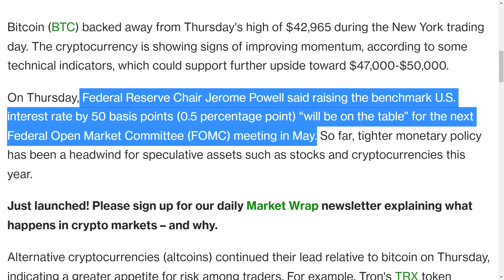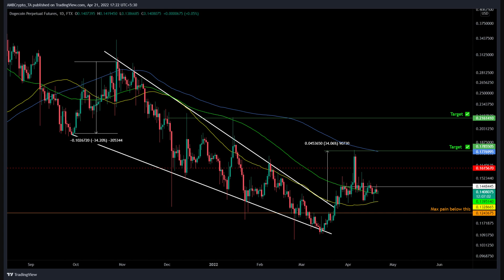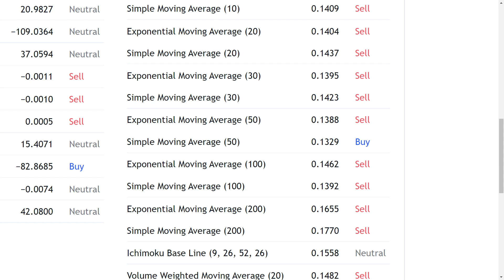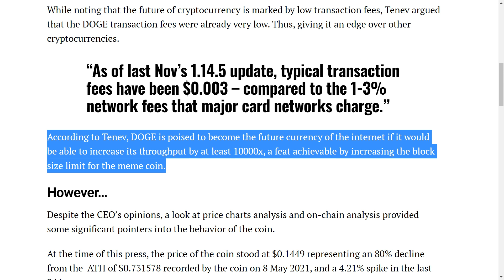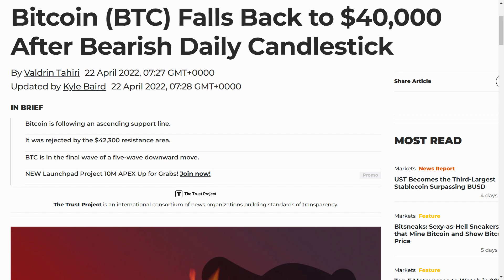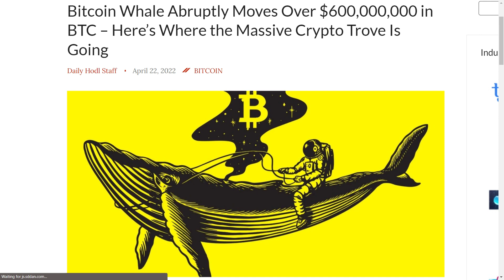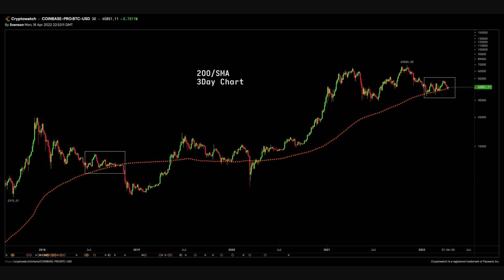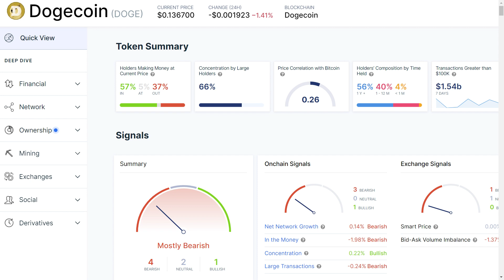DOGECOIN: YOU WERE WRONG!! BREAKING DOGECOIN NEWS & ANALYSIS TODAY!! MASSIVE PRICE PREDICTIONS!!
From huge bullish divergence in Dogecoin’s price and its rising adoption to all the latest data and updates about Doge, Bitcoin, Ethereum, Metaverse, and others, I’m going to share some exciting news with you in this video.
I’ll also talk about crypto price analysis, rising crypto adoption, and the latest updates and news from the crypto world. So, watch this video till the end and don’t miss out on anything.